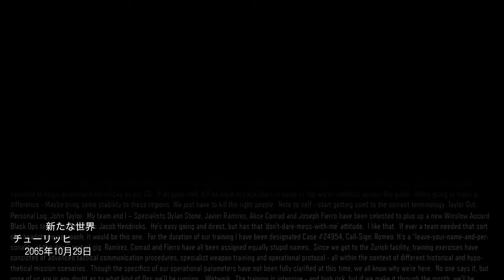【PS4pro版字幕】CoD:Black Ops 3 キャンペーン#2 "新たな世界"【4K】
OS: Windows10 64bit
CPU: Core i9-10850k
RAM: 64GB
GPU: RTX3090 24GB
キャプチャボード: Monsterx u3.0r or AVerMedia Live Gamer 4K GC573
キーボード: K65 RAPIDFIRE Cherry MX Speed RGB COMPACT
マウス: logicool g402
ヘッドセット: Logicool G G933s無線仕様
マウスパッド: Logicool G G240t
所持中の家庭用ゲーム機:

【サブ機】
OS: Windows10 64bit
CPU: Core i7-7700K 4.2GHz
RAM: 16GB
GPU: GTX1080Ti 11GB+Asetek